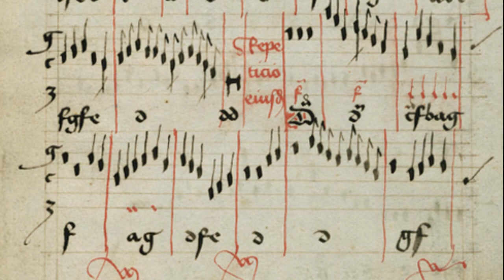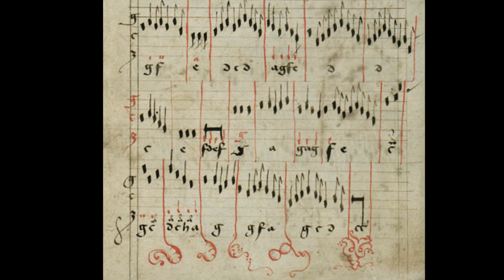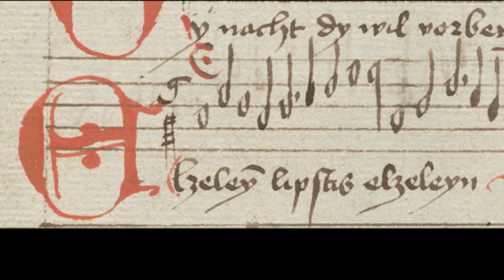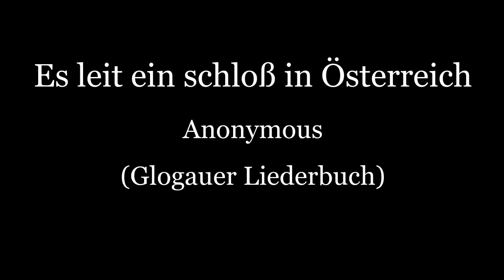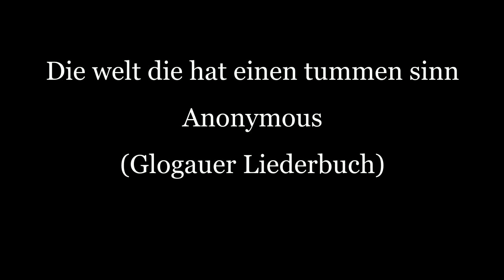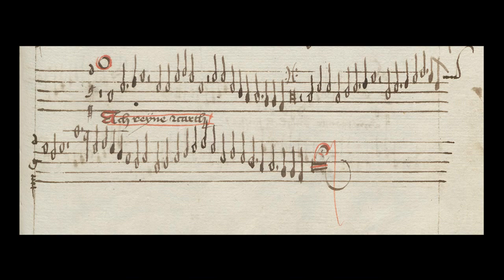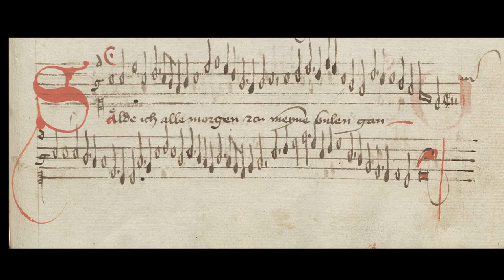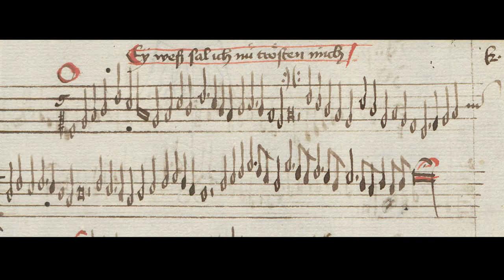Secular music in late Medieval Germany (1450-1480)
The musical selections in this video were transcribed by hand in two German "songbooks" or Liederbuch: the Lochamer (c.1450) and the Glogauer (c.1480).  Many of the compositions and artworks hail from Southern German masters in and around Bavaria. Many of the pieces from both collections were arranged for keyboard instruments, particularly the works by Conrad Paumann which appear as a set at the end of the Lochamer book.

The soundtrack of for this video was extensively edited from files uploaded to various sites.  I tried to emulate the sounds of 15th century musical instruments including flute, portatif organ, lute, clavicytherium, psaltery, vielle and recorders.

Below are listed the names of the musical selections and the artworks associated with them. To skip to a different piece, click on the time stamp to the left of the song title.

0:10   Mit ganczem willen (Conrad Paumann)
     a. Lochamer MS, c1450
     b. Wartburg harp (a.k.a. Wolkenstein harp), Tirol, c1420
     c. Alterpiece detail, S.Maria la Real, Nájera, H.Memling, c1487
     d. Alterpiece right panel, Jan van Eyck, Ghent, Belgium, c1432
     e. Virgin of the rose bush detail, Stefan Lochner, c1430
2:45   Katzenpfote (Anonymous)
     a. Glogauer MS, c1480
     b. Cat with zither, Book of Hours, Flemish, Morgan Lib., c1470
     c. Cat playing bowed instrument, Book of Hours, French, c1480
3:45   Enavois (Conrad Paumann)
     a. Lochamer MS
     b. Paumann epitaph with instruments, c1480?
     c. Alterpiece detail, Jan van Eyck, 1432
5:35   Elselein (Anonymous)
     b. Initial D, Book of Hours, Utrecht, Netherlands, c1425
     c. Tanz, Weltchronik, Hartmann Schedel, Nuremberg, c1490
     d. Bride and groom, Anonymous Swabian, c1470
7:05   Es leit ein schloß in Österreich (Anonymous)
     b. Hohenwerfen, Medieval castle at Bavarian-Austrian border
     c. Burg Hohenwerfen, detail
8:25   Die welt die hat einen tummen Sinn (Anonymous)
     b. Clavicytherium, Germany, c1480
     c. Clavicytherium soundboard detail
     d. Musicians at Beast gate, Welscher Gast, S.German, c1470
     e. Alterpiece detail, S.Maria la Real, Nájera, H.Memling, c1487
10:01   Ach reine zart (Anonymous)
     b. Pipers, S.Maria Novella fresco, Domenico Ghirlandaio, c1470
     c. Medieval recorder, German, c1450
10:51   Die lentze gut (Anonymous)
     b. Coronation of the Virgin, German, c1463
12:06   Solte ich alle morgen (Anonymous)
     b. Angel with dulcimer, German, 15th cent.
     c. Virgin and child with Sts Catherine & Barbara, Memling, c1480
     d. Virgin and child with Sts detail
13:36   Ey weß sal ich nu trösten mich
     b. Alterpiece detail, S.Maria la Real, Nájera, H.Memling, c1487

     Katzenpfote
     Die welt, die hat einen tummen sin
     Du lenze gut
     Elselein
     Es leit ein schloss
Serge Gerbode at gerbode.net:
     Mit ganczem willen
     Enavois
Marc Lanoiselée at IMSLP.org
     Solte ich alle Morgen
     Ach reine zart
     Ey weß sal ich nu trösten mich